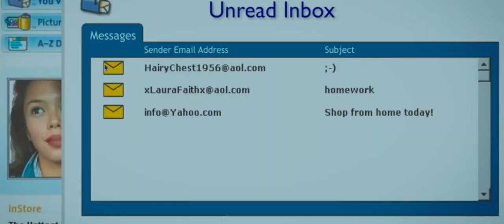Yes, God, Yes - Official Trailer - Natalia Dyer (Comedy)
A ADAM AGO ALL AOL AROUND ARTICLE About Actors AdChoices Adam Add Adjustable After Alice Alice’s Alicia Alisha All Allie Along Andre Anna Are As Associate BEST BY Baby-Sitter’s Basically Behavior Best Blackwell) Boe, Bombshell Boy Bros. But By CHAT CHITWOOD CONVERSATION(2) Camila Career Catholic Champlin, Chazelle Chief Child Chitwood Christina Club’ Collider Comedy Comment Comments Community Confirms Content Coronavirus Crazy Cruise’s Cut’ DIANE Damien Date, Dave Days Desperate Destroyed Development Did Dime Disturbing Do Does Dominating Donna Dougherty Dyer Eddy’ Editor Editor, Ending Enola Ensemble, Entertainment Entire Ep. Ex-Girlfriend. Explained Ezra FOUTCH Familiar Feature Festival, Film Flanagan Flawless Following For Foutch Francesca From GORDON GREGORY Gemmill Gems Genitalia Get Gets God God, Goldberg Gorgeous Grammer Gregory HALEIGH HOURS Haleigh Half Has Heals Herculean Hercules' Hermione Hero Hidden Him His Holland's Hollywood Horror How I INTEL If In Incredible Invites Is It's It? It’, J.K. JEFF Jazz Jeff Josh July. Jury Just Karen Katie Kelsey Kendrick King’s LATEST LAWRENCE LIZ Landline Lawrence Lies' Lies’ Little Log Looks Loses Loved Low-Key Lynne M. MAO MILLER MINS MOVIES Mailbag Maine Maine's Maine. Maine’s Making Managing Mancuso Matt May Meets Mendes Me’ Michael Midwest. Mike Miller's Mindless Mission, Movie Movies NEMIROFF NETFLIX NEWS NEXT Natalia Nemiroff Netflix Netflix's Netflix’s Never New Next Night No Not Novogratz) Now Nude ON OUR Obvious On One Only Or Our Out PERRI PREVIOUS Paula Perri Polygon's Prize Proctor Questions Quite REIMANN RIDE. RUN Radish Rated Reale Reasons Refuses Reimann Release Reply Reporter Reporter, Return Reveals Review: Right Rockefeller Roles Rowling Ruth SEO SHANNON SHARE SNEIDER SPUMC... STAFF SXSW Sadder Same Scenes Sci-Fi/Horror Season Seeking Senior Series Sex Share Shares She Shows Shyamalan's Sick Silverstone. Simons Size, Sleep’, Sneider So Sort Space Special Sponsored Spot Spot.IM Starring Stephen Steve Stranger Streaming Supercut Surprising Suspected TAGS THE TOM TWEET Tackle Talking Teaser Television TermsPrivacyAdd Thanos That The Their Theory There's These Things Things. Things’ Time Timothy To Tom Top Total Totally Tragedy Trailer Trained Trank Treat' Trumbore Two Underrated Understand Veep Vertical Viewers Vinnie WEB War' Warner Watch We WebPowered Weekend Weintraub Were What's When Who Why Will Wounds Yes Yes, Yes’ You ZergNet a about actress adaptation. after alien-3-sigourney-weaver-slice ally alongside also alternative always an and anger, as at attends awarded based be becomes been believe, below, boasts boy brief bring but by byBest can chat check click co-stars co-writer comedy coming-of-age comment... confused, continues cope cute dangerous-lies-camila-mendes-jessie-t-usher-slice dark dead-to-me-season-2-linda-cardellini-christina-applegate-slice debut decades decide devout. direct. director directorial discovers doctor-sleep-ewan-mcgregor-redrum-slice easy, emotional especially experiences experiences? exploring eye--con- faithless feature film film, finally first flees flirting for four franchise from garden? gets girl. good good. grief, growing guilt-ridden. has he her her. here herself hidden hollywood-samara-weaving-slice how in interracial into is isn’t it just knees. know last latest lead, leaves led lesbian list lol. look made man marks masturbation means meets might mine month? most movie, must-binge mysterious named needs. new not of offers on one only option or out. own paradise plays posted premiered profile, quite racy, realizes really reboot redemption, release released religious retreat retreat’s romance. running rush screenplay season semi-autobiographical sense series sexuality shame she shocking short short, sing site slum smiles. spirals, spooks stale star stars starts story suppress switch talks teen testifyin' that the the-eddy-andre-holland-tahar-rahim-slice the-half-of-it-leah-lewis-daniel-diemer-slice themes then this those time, to today trailer trauma. treat! truth try turned turns uncovers unlikely up urges, view was we what when where which while who will witch with write writer-director year’s yes-god-yes-poster-natalia-dyer you your | – ‘Dangerous ‘Dead ‘Doctor ‘Revival’ ‘Scream ‘Stranger ‘The ‘Yes, “Major… “M” •